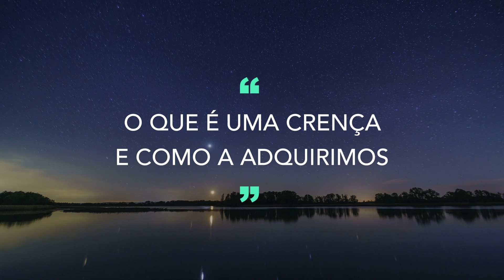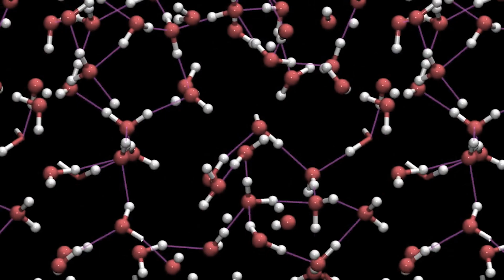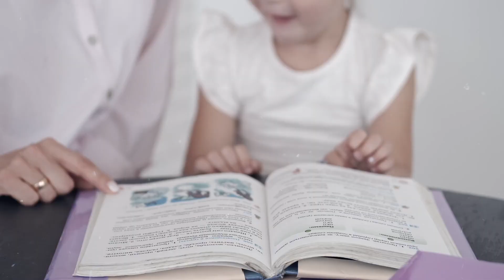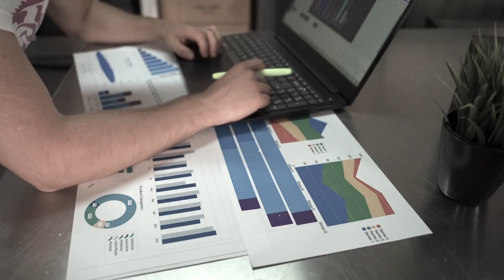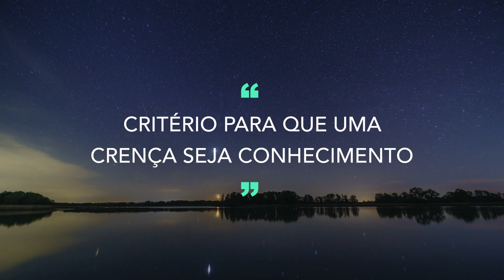Porque é mais sensato acreditar nas estatísticas do que acreditar em videntes.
Se não houver evidência para uma crença, é irracional acreditar nela, mesmo que possa realmente ser verdade, isso vale inclusive para crenças cientificas. Nesse vídeo você vai compreender a diferença entre crença e conhecimento. Isso vai lhe ajudar a entender porque pode você pode acreditar em algumas coisas mas em outras não.

REFERÊNCIAS BÁSICAS
[1] Naomi Oreskes, Why Trust Science?, 2019.
[2] Steven Novella, The Skeptics' Guide to the Universe: How To Know What's Really Real in a World Increasingly Full of Fake, 2019.
[3] Michael Shermer, Why People Believe Weird Things: Pseudoscience, Superstition, and Other Confusions of Our Time, 1997.
[4] Massimo Pigliucci, Nonsense on Stilts: How to Tell Science from Bunk, 2010.
[5] Carl Sagan, The Demon-Haunted World: Science as a Candle in the Dark, 1997.
[6] Daniel Kahneman, Thinking, Fast and Slow, 2012.
[7] Steven Pinker, Rationality: What It Is, Why It Seems Scarce, Why It Matters, 2021.

► Canal CSIRO's Data61: youtu.be/zRUFzJrDtq0
► Canal MicroBiome: youtu.be/4hdLTHc7HjQ
► Canal E O Rafa: youtu.be/4KFYTHWzkrk